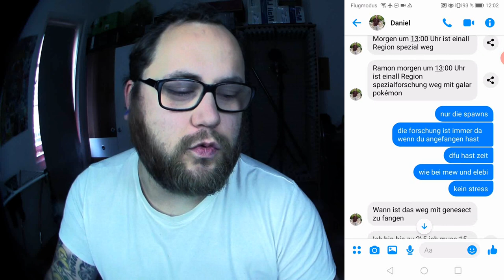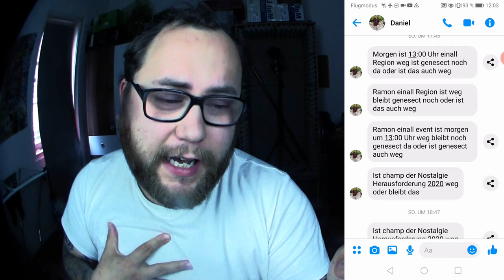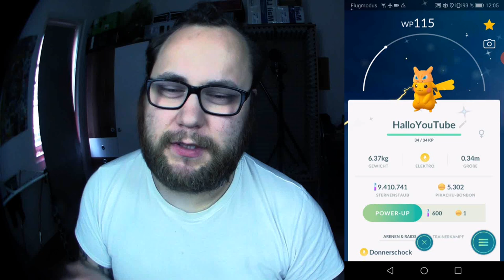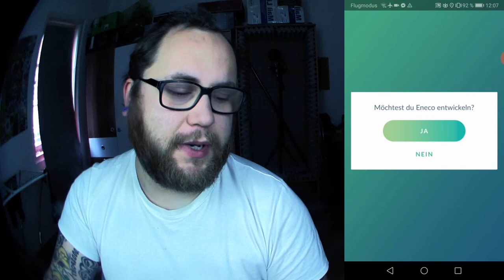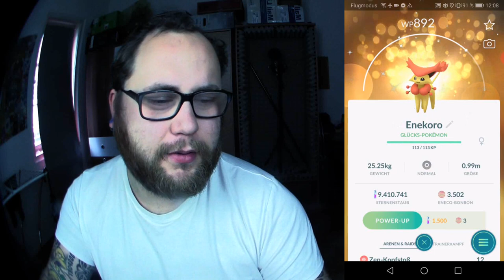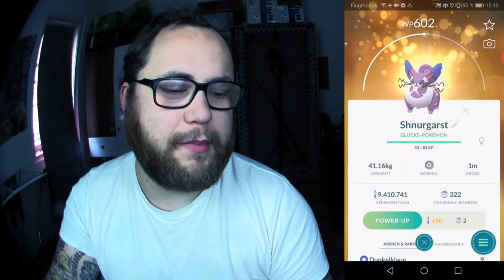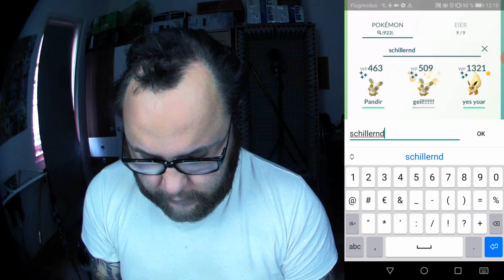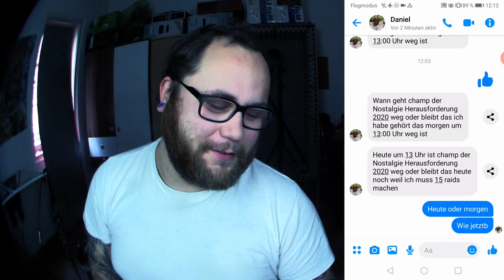ALLE Nostalgie Shinys + Familien | Pokémon GO Deutsch # 762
Da ich seit gestern Abend bestimmt 100 mal gefragt wurde ob die Champ der Nostalgie Herausforderung heute 13 Uhr endet ist mir aufgefallen das ich meine Ausbeute noch garnicht gezeigt habe. Habt ihr alle Shinys im Event bekommen oder welche fehlen euch noch bzw welche fandet ihr am coolsten ?
Mein Trainer Code : 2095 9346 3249 (ajvarscharf)

Viel Spaß